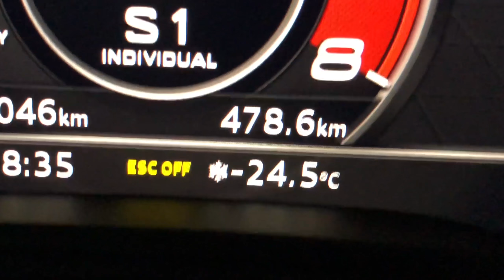Audi Finland Pro Exclusive Driving Experience - Full Version